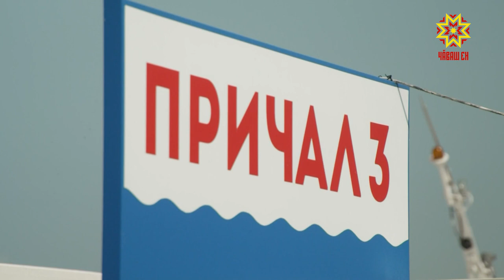Вход без ограничений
Вход без ограничений. Необычная речная прогулка сегодня состоялась в Чебоксарах. На борт теплохода поднялись дети с ограниченными возможностями. Анна Цинтовская убедилась, что если человека нельзя вылечить, ему можно и помочь, и поднять настроение, и даже укрепить веру в то, что все обязательно будет хорошо.